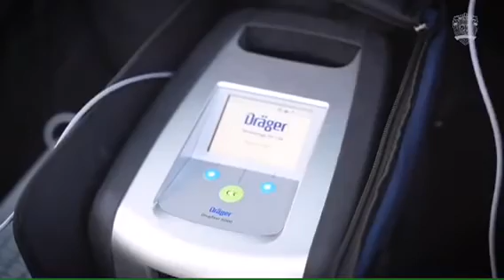Budite odgovorni, nemojte voziti ukoliko ste konzumirali alkohol